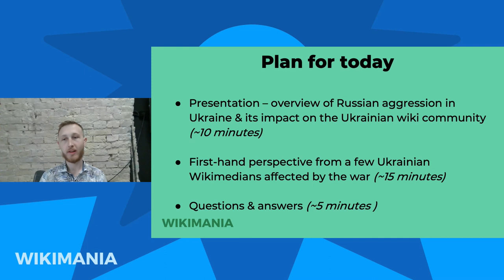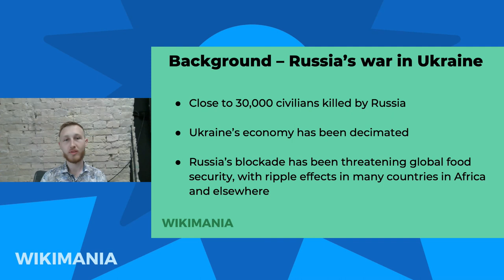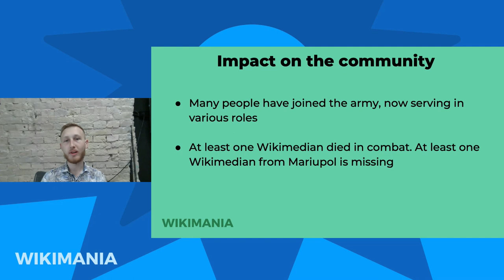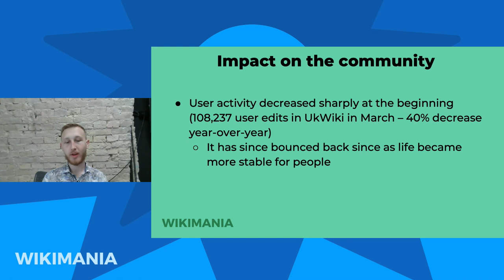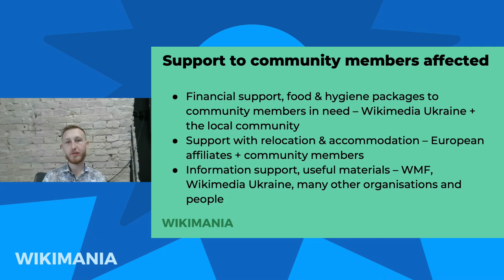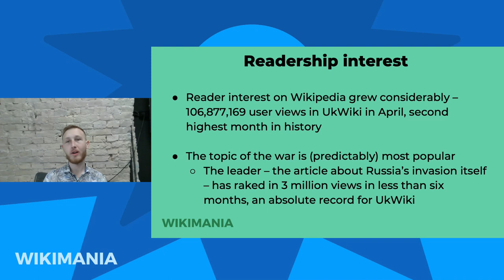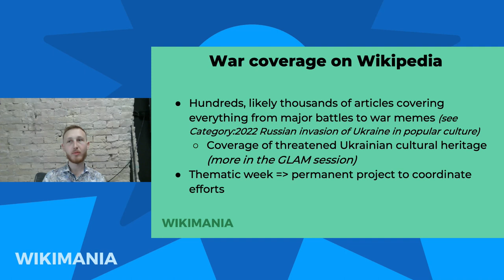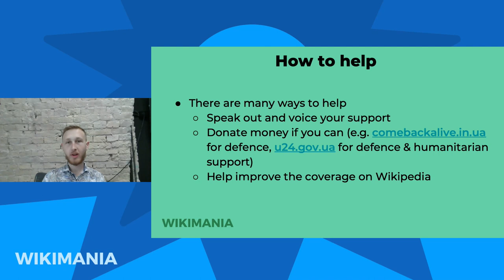How Russia’s war in Ukraine